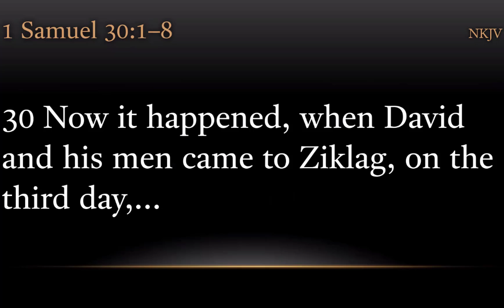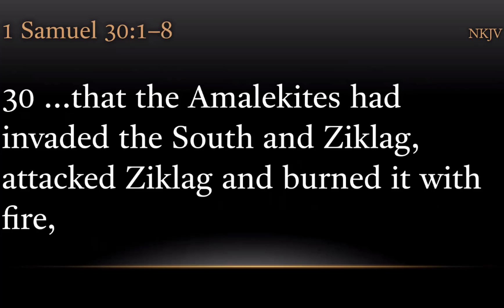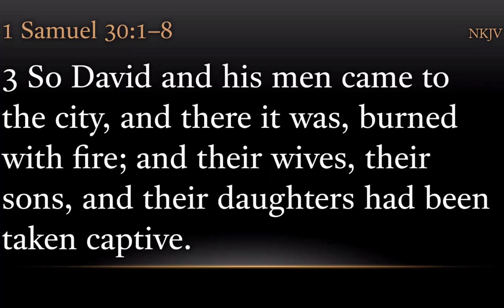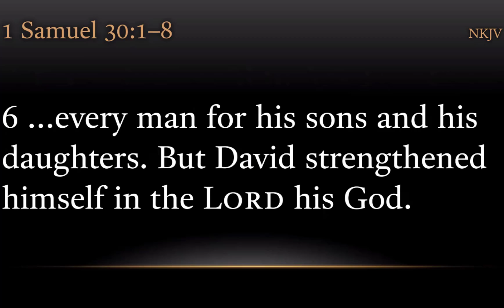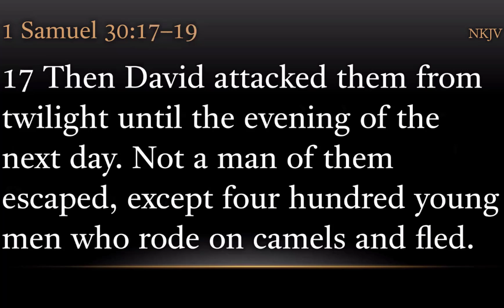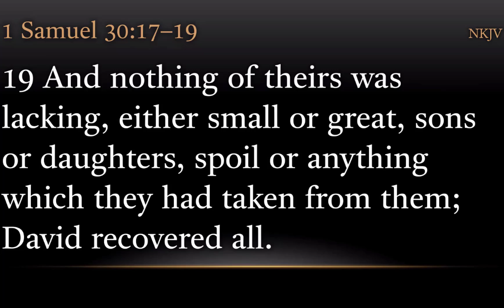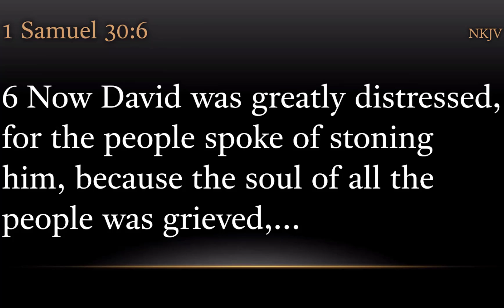TURFJC Word of the Day for October 9th, 2021: 1 Samuel 30:6